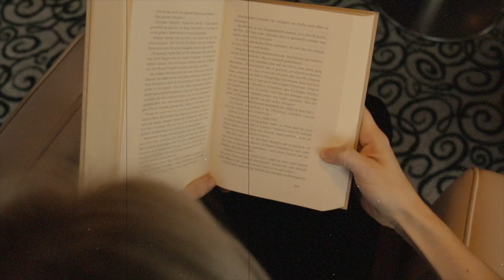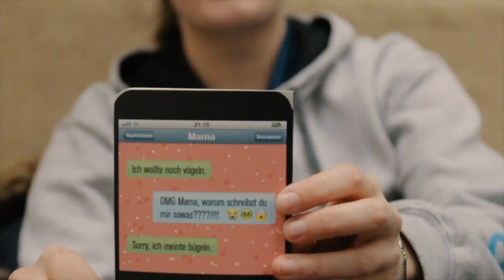Videotagebuch // 2. Bundesliga // TV Refrath II vs. SG EBT Berlin